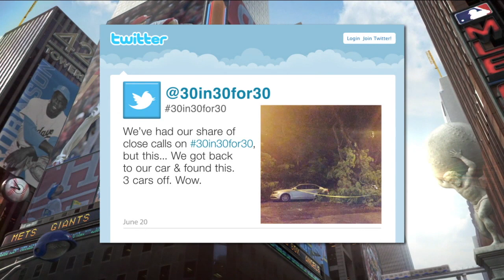Roadtripping To Every Ballpark (30 Parks in 30 Days)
Brian O'Connor and Tim Loef talk about their experiences and favorite venues from their nationwide tour visiting all 30 ballparks.

MLB Central is our daily morning show during the baseball season, hosted by Matt Vasgersian, Lauren Shehadi and Mark DeRosa!